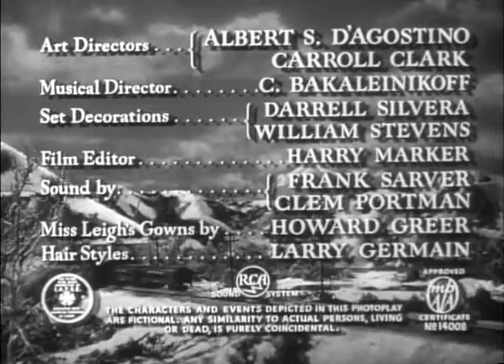Everything is a SPORT Now A Days